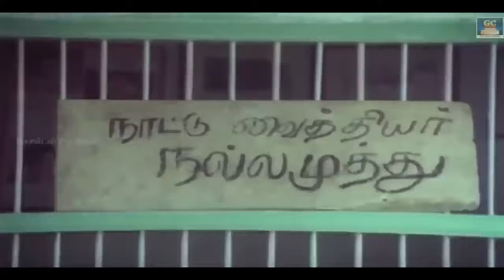மீதம் ரெண்டு மாத்திரைய பின்னாடி சாப்பிடு